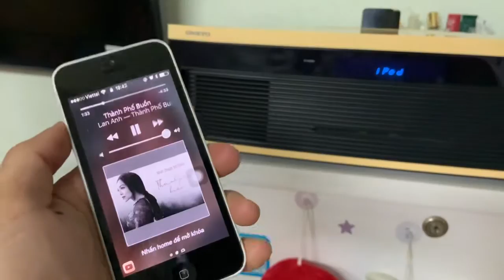ngày 3 tháng 5, 2019